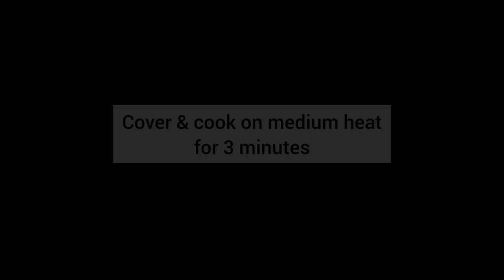NOODLES SHAKSHUKA RECIPE - MAKE YOUR INSTANT NOODLES WITH A MIDDLE EASTERN TOUCH- MAGGI SHAKSHUKA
Noodles Shakshuka makes a perfect one pot dish with the blend of all the awesome flavours of shakshuka with noodles..

Shakshuka
Noodles Shakshuka
Maggi Shakshuka
Indomie Shakshuka